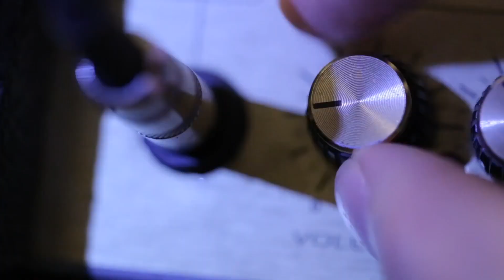Stamitz de Lucía. El gran violarrista interpreta la Asturiana de Manuel de Falla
Arreglo para 3 violas